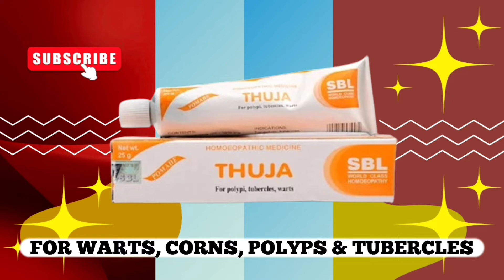मस्सा हटाने के उपाय | Warts Removal Cream | Thuja Ointment | Thuja Cream ke Fayde | थूजा क्रीम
Hello Friends
नमस्कार दोस्तों,
VNS HOMEOPATHY ke aaj ke is video मस्सा हटाने के उपाय | Warts Removal Cream | Thuja Ointment | Thuja Cream ke Fayde | थूजा क्रीम ke bare me bataya gaya hai. For more information please watch the video till end.

Described Topics in This Video:-
1. मस्सा हटाने के उपाय
2. मस्सा की दवाई
3. thuja ointment for mole removal
4. thuja ointment
5. thuja cream ke fayde
6. thuja cream
7. warts removal cream
8. warts removal
9. thuja sbl cream
10. थूजा क्रीम किस काम आती है

Described Homeopathic Medicine in This Video:- Thuja Ointment ( SBL)

NOTE:- जिन दोस्तों को मुझसे बात करनी है वह इस एप्लीकेशन ( Callme4 ) को डाउनलोड करके DR RATNESH KUMAR SINGH सर्च करके मुझसे बात कर सकते हैं...
●PAID

HOMEOPATHY BOOKS:-
(01) Materia Medica Avam Repertory (Hindi) Hardcover – 1 January 2006
(02) HOMEOPATHYIC TWACHA ROG CHIKITSA (HOMEOPATHIC TREATMENT OF SKIN DISORDERS) Paperback – 1 January 2019
(03) Homoeopathic Materia Medica 524 Dwaon Ka Vistrit Varnan: 1 Paperback – 1 April 2006c
(04) Homeopathy Dawara Rogo Ka Illaj: Sabhi Prakar Ke Rogo Ke Nidan Hetu Sampudha Chikitsh-Vidhi Paperback – 1 January 2016
(05) VYAVHARIK HOMOEOPATHY - THE PRACTICAL HOMOEOPATHY, STUDY OF ALL PRACTICAL SUBJECT OF HOMEOPATHY ON MIND METHOD, MATERIA MEDICA BASED ON MIND RUBRICS OF REPERTORY Hardcover – 1 January 2019

Thanks & Regards:
VNS HOMEOPATHY
(DR.RATNESH KUMAR SINGH)